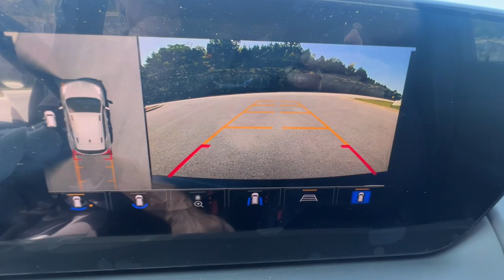2025 Buick Encore_GX Branson, Forsythe, Ozark, Kimberling City, Harrison, MO 13953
Moonstone Gray Metallic New 2025 Buick Encore_GX Sport Touring available in Branson, Missouri at Pinegar Chevy Buick GMC Branson. Servicing the Forsythe, Ozark, Kimberling City, Harrison, MO area.